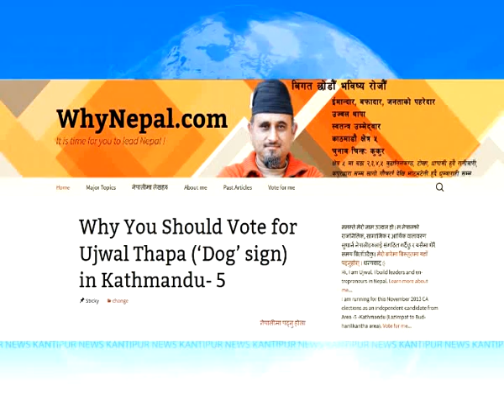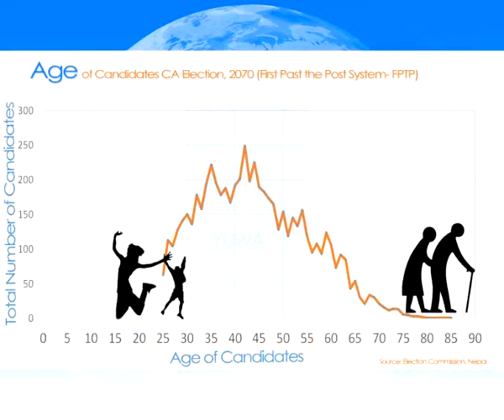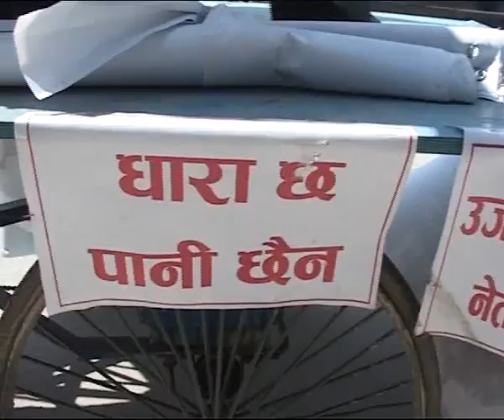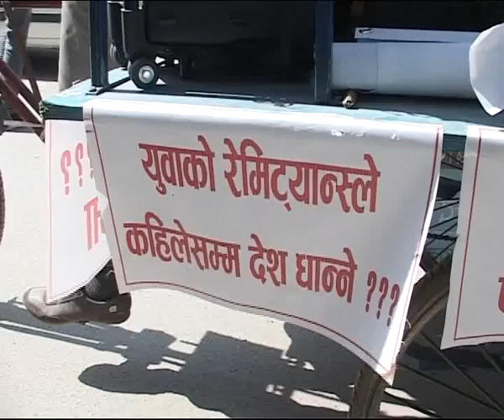Youth Candidates in Nepal's CA elections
A report by Abhushan Gautam for Kantipur TV.
Data processed by: Dipendra K.C. (YUWA)